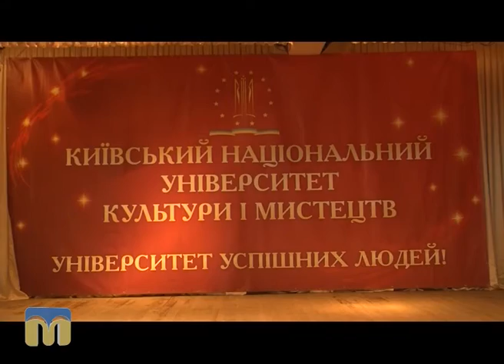ТНМ — сюжет — Миколаївська філія КНУКіМ